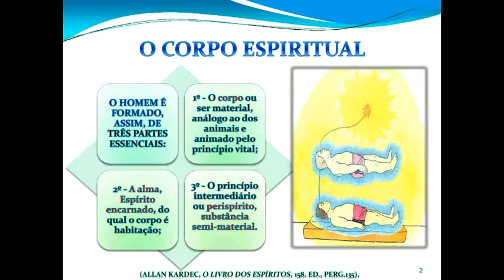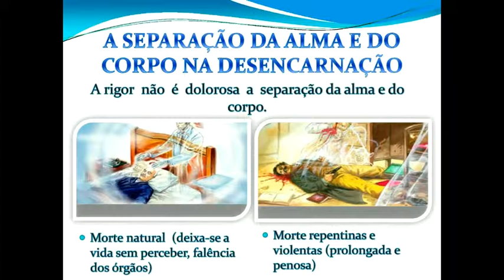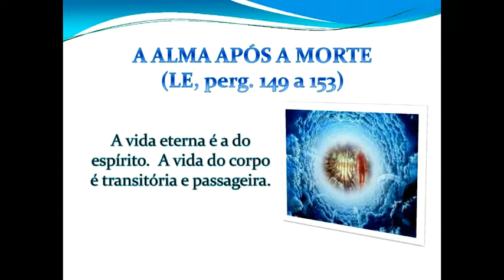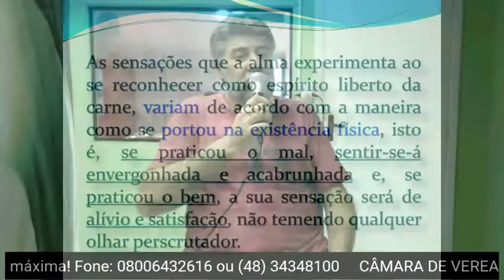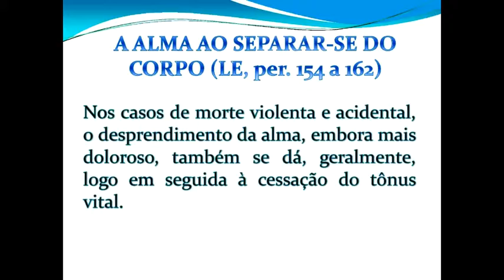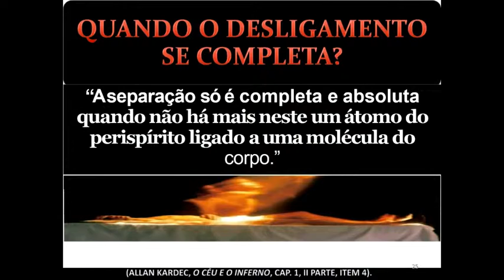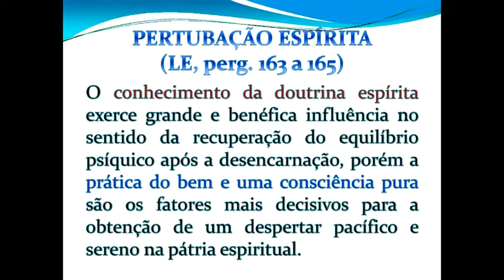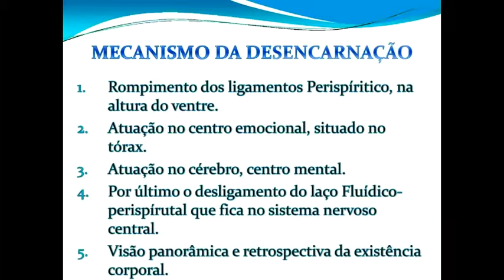Programa Filosofando (21/02/2019)